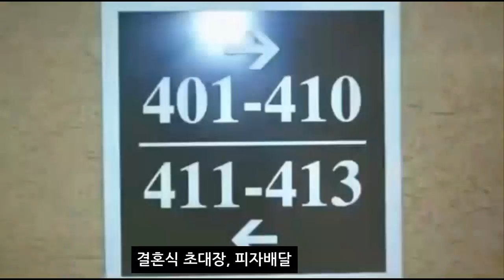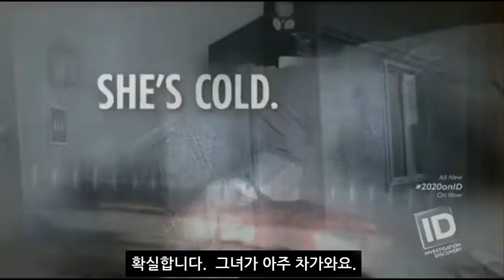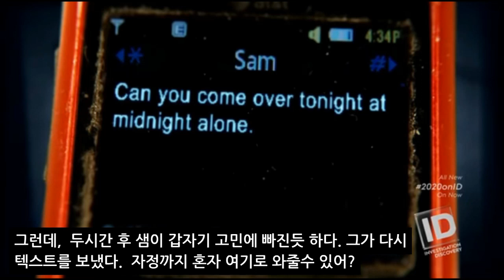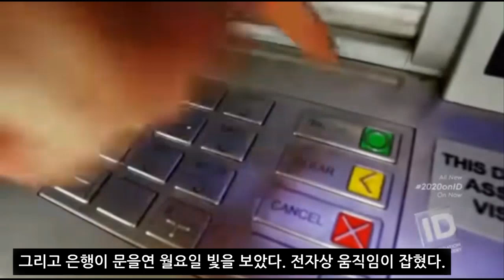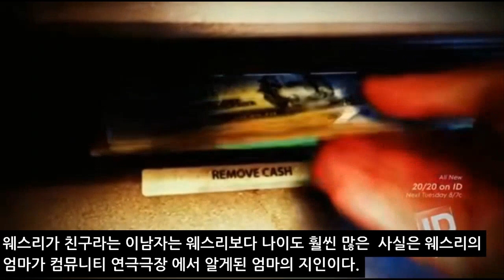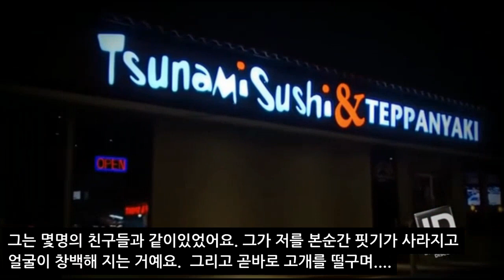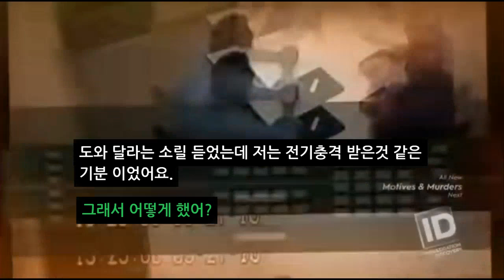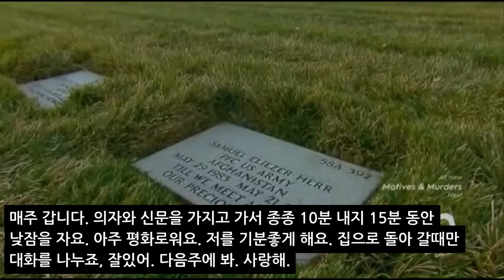아름다운 그녀와의 결혼 하루전 토막 살인범으로 체포된 켈리포니아 연극배우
2017 년 11 월 1 일 - 미국 연극배우 다니엘 워즈니악 (Daniel Wozniak,31)은 줄리 키부시 (Julie Kibuishi) 와 사무엘 허 (Samuel Herr) 를 이중 살해, 토막살인 혐의로 오렌지 카운티, 캘리포니아에서 사형선고를 받았다.이사건 은 디스커버리 (Investigation Discovery)의 진정한 범죄 시리즈 인 데드리 인트 (Deadly Intent)의 에피소드에서 방영 한바있다. 26 세의 육군 베테랑 인 Herr 과 23 세의 일본계  Kibuishi 는 Orange Coast College의 학생들이었다..